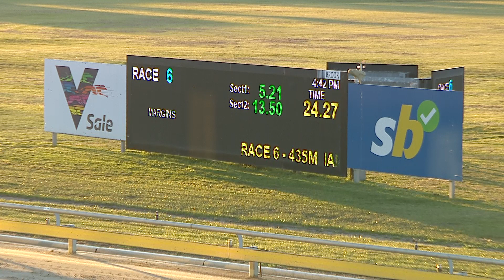SLE MON 27 MAY 24 R6